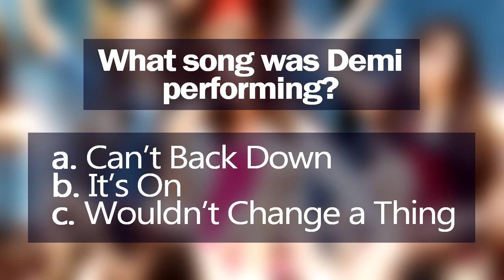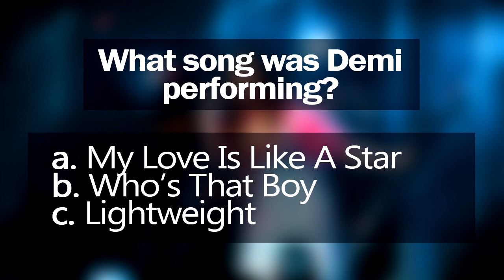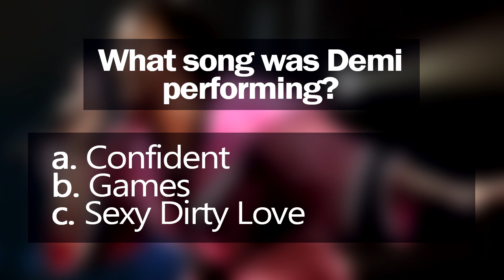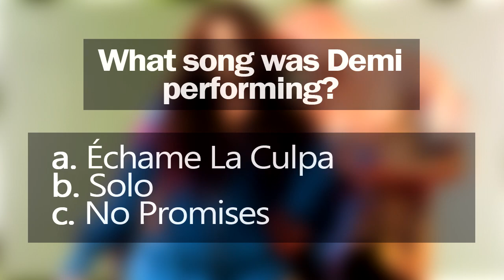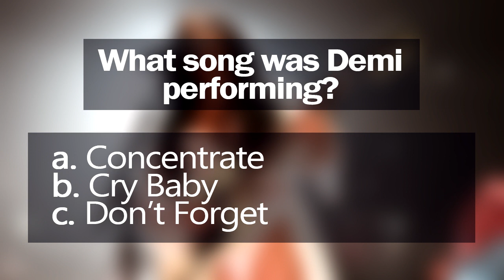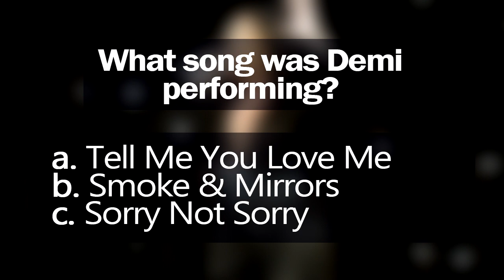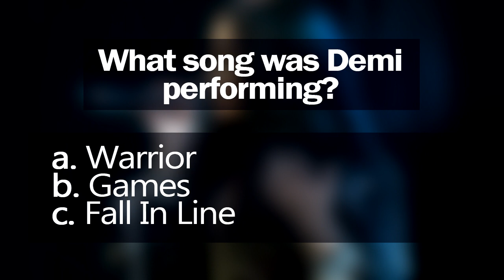Demi Lovato - GAME: Guess The Songs By The OUTFIT!